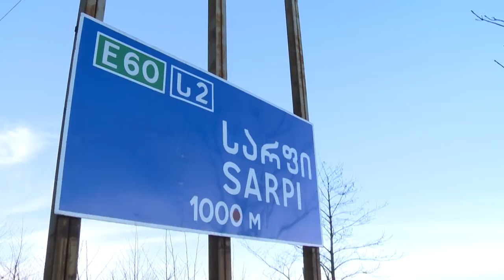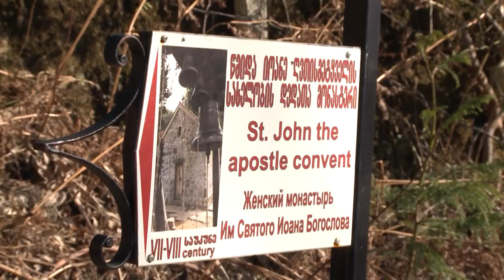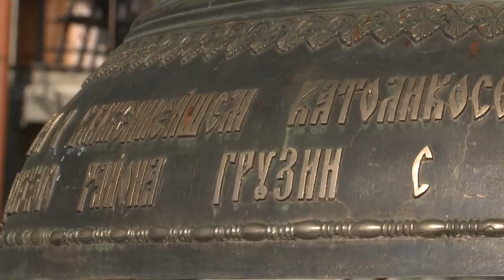ერთი დღე სოფელში - სარფი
გადაცემა ,,ერთი დღე სოფელში"
სოფელი სარფი, ლაზური კულტურა, ტრადიცია, სოფლის ყოველდღიური ყოფა.
ავტორი და წამყვანი: ნათია თავდგირიძე
ოპერატორები: რამაზ სურმანიძე, ერეკლე კუპრეიშვილი
მონტაჟი: დავით ჯაყელიძე
აჭარის ტელევიზია-  2018